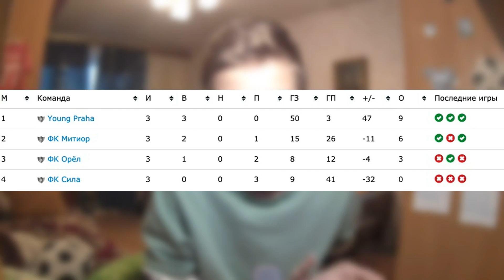САМЫЙ ХОЛОДНЫЙ МАТЧ! / ФК СИЛА против ЯНГ ПРАГА! - самый результативный матч в истории ФК СИЛА!